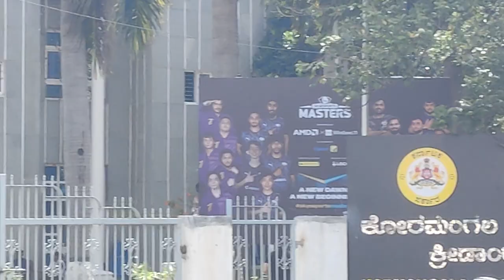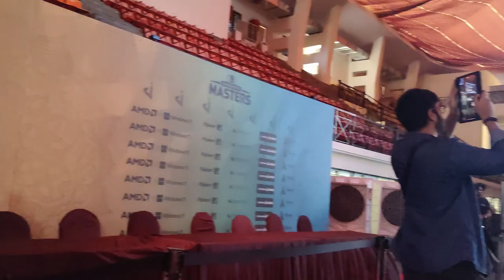My first event experience at SkyeSportsindia | Vlog @RakaZoneGaming @TbOnetv @fa2GOD@SHARKSHE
My first gaming event experience at  @SkyeSportsindia and I had lots of fun